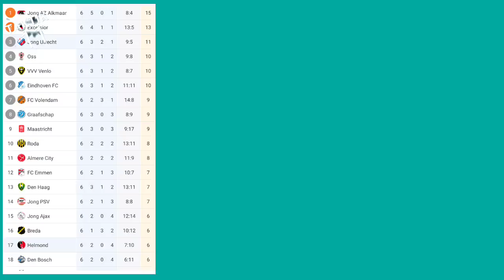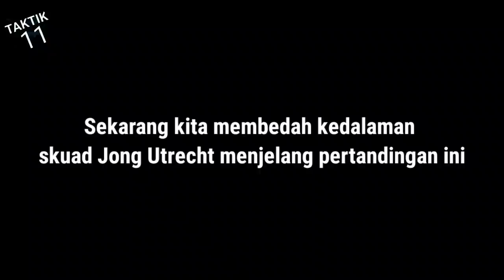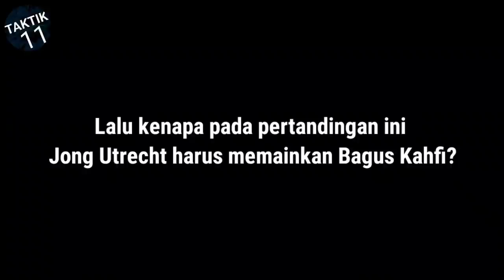Bukti Haus Gol! Bagus Kahfi Starter, Rasio Gol Tajam, di Laga Jong Utrecht vs Helmond Wajib Dicoba